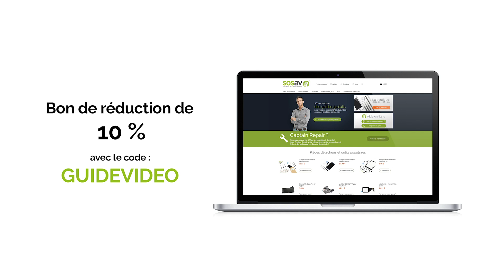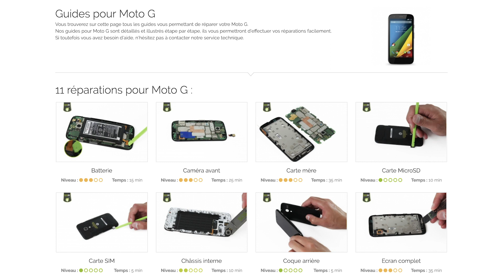Remplacer son écran Motorola moto G (1ère génération). By SOSav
Changer de téléphone pour un écran cassé ? Non, non et re-non ! Suivez ce tuto vidéo et vous saurez comment remplacer votre écran Moto G vous-même ! Quelques minutes de votre temps pour une importante économie et un geste pour l’environnement puisque vous ne jetez pas un mobile encore fonctionnel. N’hésitez pas à nous poser vos questions ou exprimer votre joie dans les commentaires de ce guide vidéo réalisé par les experts de SOSav :)